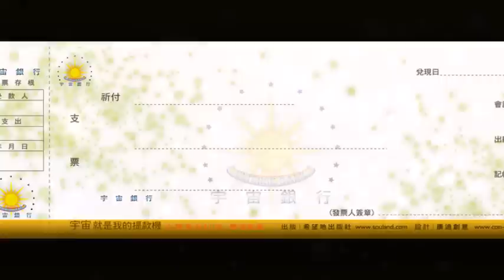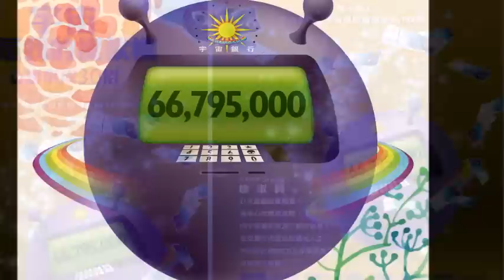向宇宙要鈔票肯定句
宇宙的供應足夠使每一個人過著富足的生活！
祝福您獲得財富！擁有財富！ 享受財富！